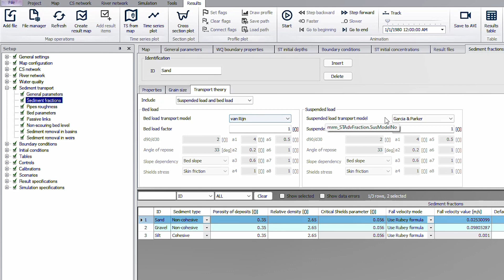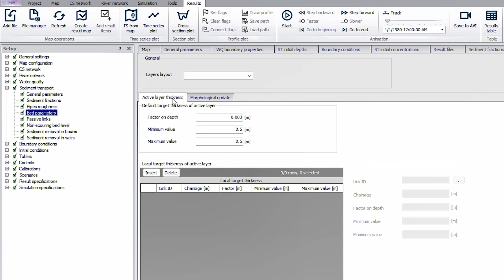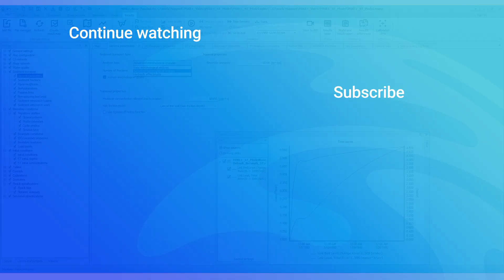MIKE+ Rivers | Introducing the Sediment Transport Module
The new Sediment Transport Module in MIKE+ is a powerful tool that offers complete morphological modelling capabilities, including real-time hydrodynamic feedback for erosion and sedimentation of mobile beds. With its flexibility and customizable features, it can be tailored to meet specific project needs. In this video, you'll receive an overview of benefits and learn how it can expand your modelling toolbox.

00:00 Start
00:13 Module location in MIKE+
00:28 Sediment fraction parameterization
01:01 Apply bed sedimentation and adjust layer thickness
01:05 Boundary types
01:18 Initial conditions
01:26 Result options